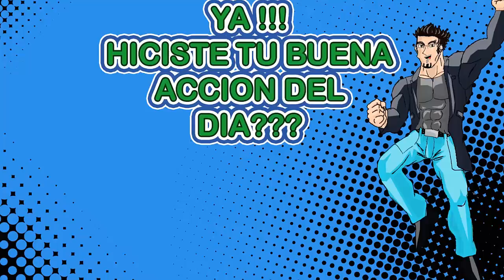MCC 73 HAWKEYE 4* 5 50 12VO RANGO 5 NIVEL 50 DE 4 ESTRELLAS HABIL MARVEL CONTEST OF CHAMPIONS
Monster Legends
Power Rangers Legacy Wars
Transformers Forged To Fight
Gods Of Rome
Mortal Kombat
Injustice 2
The King Of Fighter Allstar
Disney Heroes Battle Mode
Looney Tunes World Of Wayhem
Dc Legends Battle Of Justice
Teenage Mutant Ninja Turtles Legends
Sega Heroes
Battle Arena Heroes Adventure
Hyper Heroes Marble Like
Star Wars Galaxy Of Heroes
Monsters Super League
One Punch Man Road To Hero
Saint Seiya Awakening Knights Of The Zodiac
PUBG Mobile
Garena Free Fire
Cyber Hunter
Ride Out Heroes
Brawl Stars
Clash Royale
Castle Crush
World War Doh
Gears Pop!
Mobile Legends Bang Bang
Garena Speed Drifters
Left To Survive
South Park Phone Destroyer
Super Mario Run
Dr Mario World
Mario Kart Tour
Pokemon Rumble Rush
Pokemon Masters
Fire Emblem Heroes
Minecraft
Boxing Star

¿QUE PASO CRISPINES?
Nintendo Nes
Super Nintendo
Nintendo 64
Game Boy
Nintendo Ds
Play Station 1

EL EPISODIO DE HOY
Peliculas y Series

7 PUNTOS
Duolingo Ingles
Duolingo Frances
Duolingo Aleman
Tinycards Ingles

Visita Mis Divertida Pagina de Facebook:

TONY TONY WOW
Chistes y Memes

Visita Mi Divertido Discord:

CRISPINES DE YOUTUBE
TONYDARK2099

Visita Mi Divertido Tinycards:

TONYDARK2099
Aprender Idiomas y Más